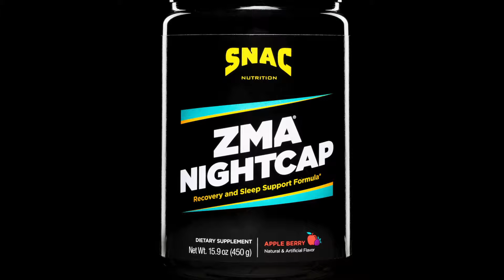4 Division World Champion Mikey Garcia Recommends ZMA® Nightcap